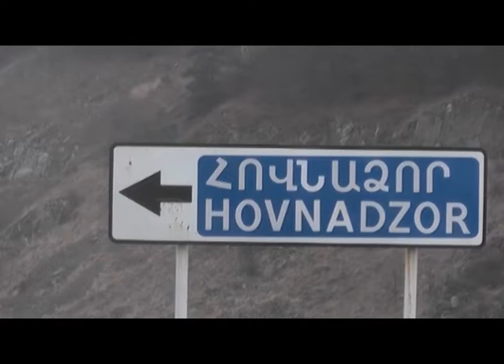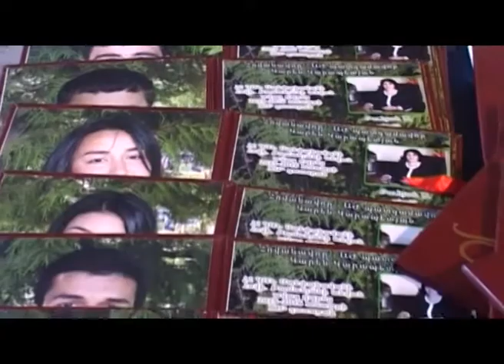Կարեն Կարապետյան. Ստեփանավանի տարածաշրջանի գյուղական համայնքներ